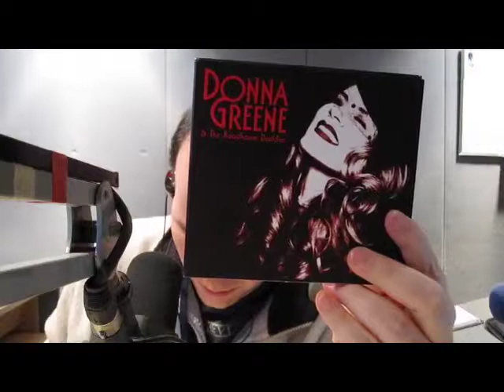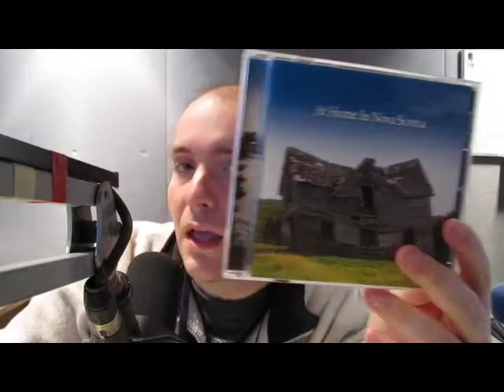youtube video #-ZmVlniS9tA